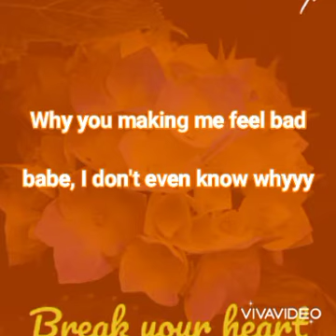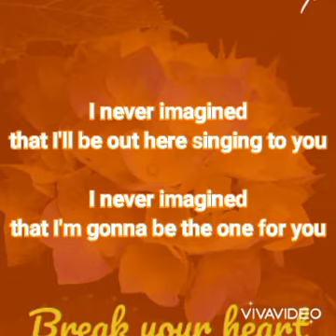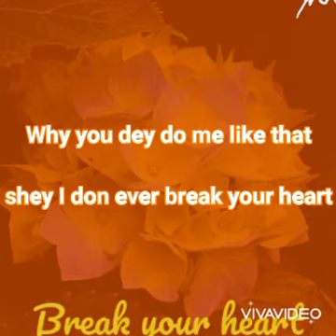YNV - Break your heart [lyric video]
Audiomack link

Please follow on IG @ynvokoye